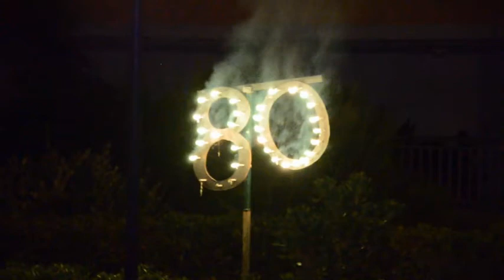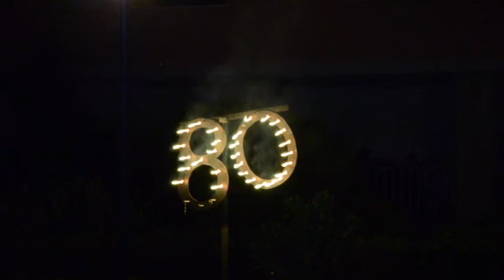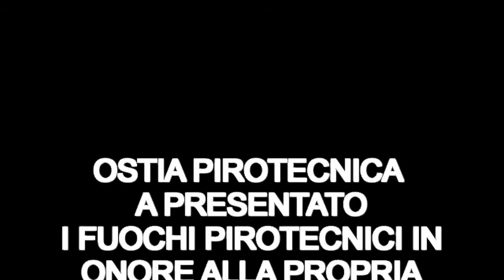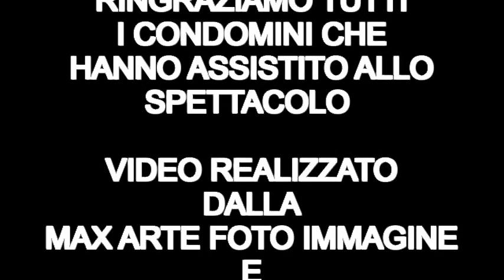COMPLEANNO DELLA MAMMA DI OSTIA PIROTECNICA